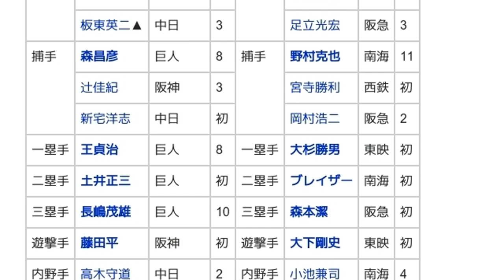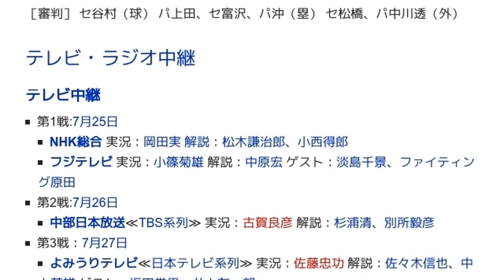「1967年のオールスターゲーム (日本プロ野球)」とは ウィキ動画